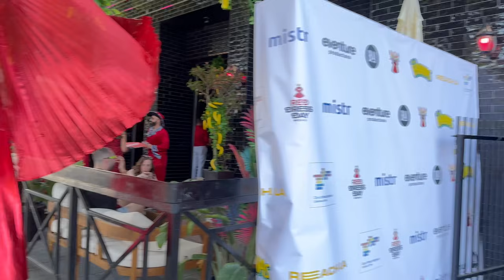😎 THE REAL TRUTH ABOUT RODEO DRIVE – IT’S NOT WHAT YOU THINK! 🌟💵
😎 THE REAL TRUTH ABOUT RODEO DRIVE – IT’S NOT WHAT YOU THINK! 🌟💵 Take a walk down Rodeo Drive in the heart of Beverly Hills – the legendary street of luxury and style. Known for its high-end boutiques and iconic storefronts, this is the place where fashion meets glamour. But Rodeo Drive isn’t just about shopping! Join us as we reveal the hidden sides of this famous street, showcasing the culture, elegance, and history that make it truly unique. 🛍️✨

Walk with Truly Wow to discover the true essence of Rodeo Drive. From the designer stores to the people, every step unveils something unexpected. Whether you’re a fan of fashion, a lover of luxury, or just curious about Beverly Hills, this video will give you an insider’s perspective on the real Rodeo Drive. 💎🌴

0:00 - Highlights
5:33 - Full Video

California | Los Angeles | Venice Beach | Santa Monica | Beverly Hills | Rodeo Drive | Truly Wow